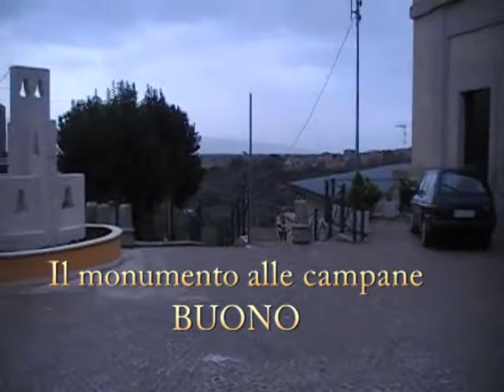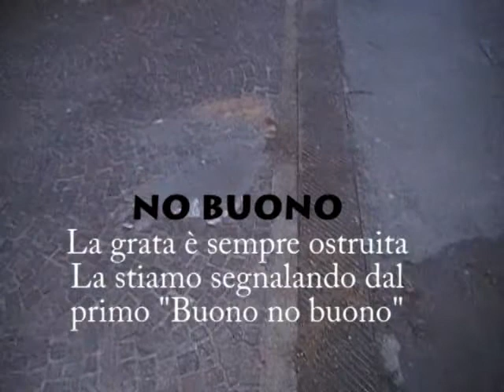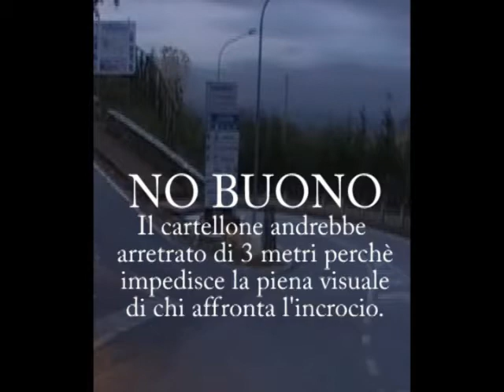"Buono . . . no buono" 4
Filmato assemblato a Stefanaconi l'8  dicembre 2010